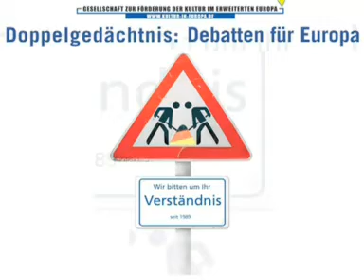Doppelgedächtnis: Wieviel Amerika braucht Europa?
Gesellschaft zur Förderung von Kultur im erweiterten Europa.